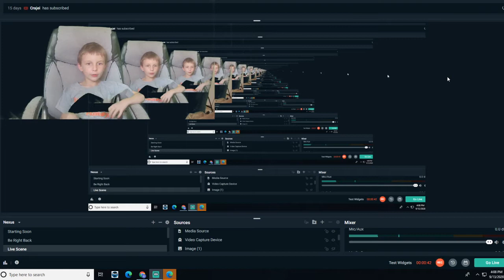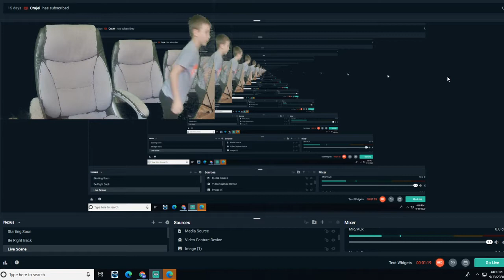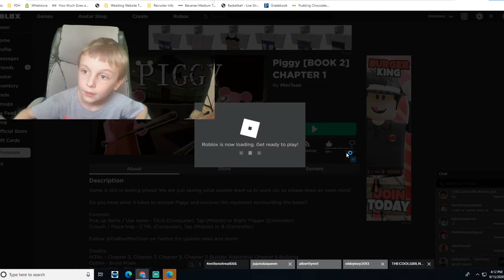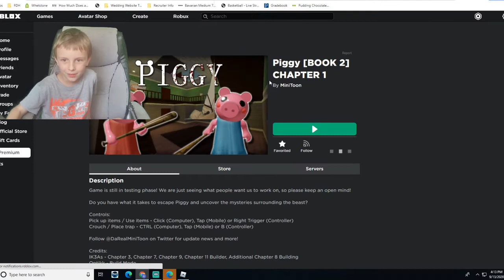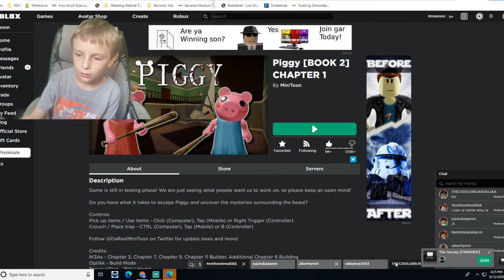Piggy Book 2 Is OUT!!!!!!!!!!!! (SO HAPPY)